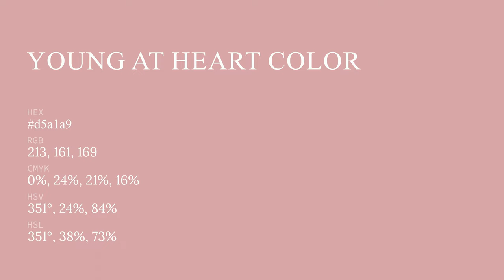Young At Heart color d5a1a9 hex color - Red color - Cool color d5a1a9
What color is Young At Heart ? d5a1a9 hex color - Red color - Cool color d5a1a9

Hex d5a1a9 Color Code is also known as Young At Heart color.

Hex d5a1a9 Color code in RGB color code model is created after adding 83.53% red color, 63.14% green color and 66.27% blue color.
Hex d5a1a9 Color code in CMYK color (process color) code model is generated after subtraction of 0% cyan, 24% magenta, 20% yellow and 16% black.